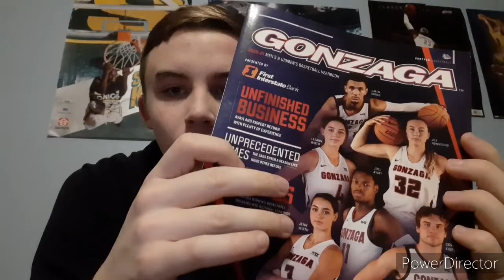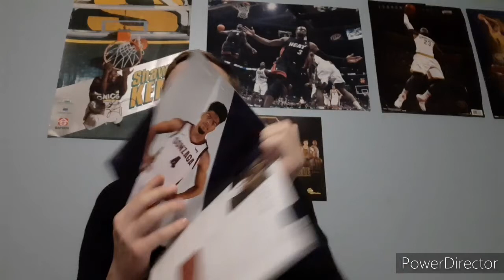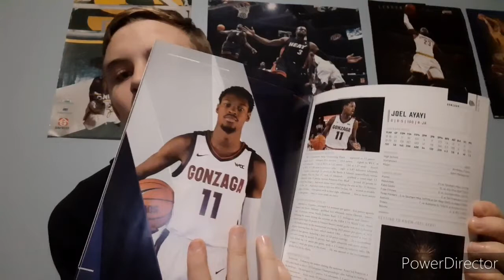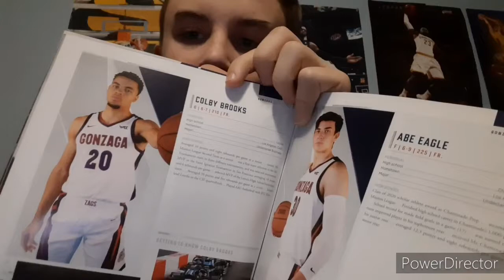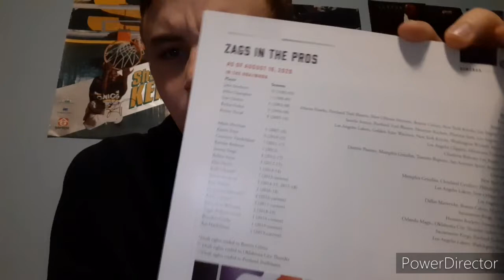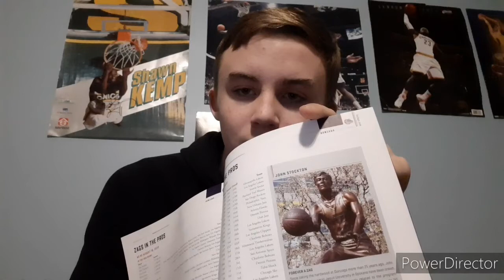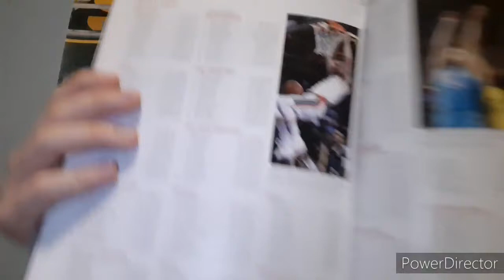Gonzaga Basketball 2020-21 Season Yearbook!